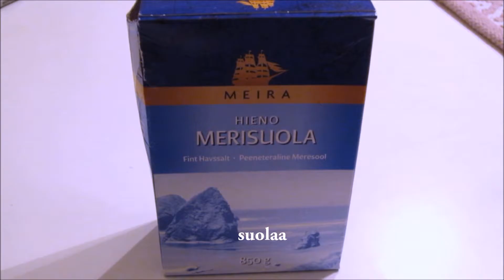Simppelit ulkolyhdyt pilttipurkeista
Yksinkertainen tee-se-itse -ohje ulkolyhtyjen tekemiseen pilttipurkeista.

Tarvittavat välineet:

- pieni pilttipurkki/tai muu lasinen purkki
- lyhtykynttilä tai tuikkukynttilä
- lankaa, narua tai rautalankaa (esim. kalastajanlangan tyyppinen)
- sakset
- suolaa

Edit:
Hitfilm Express 2017 & Microsoft Movie Maker

Musiikki:
Blue Dot Sessions - Feathersoft